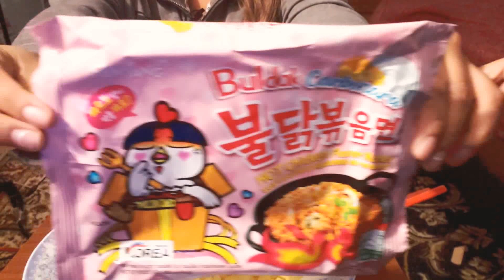ASMR Carbonara Fire Noodles ^Eating Sounds^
Hey this is one of my favorite spicy noodles, what is yours?

ASMR (Autonomous Sensory Meridian Response) a euphoria combination of positive feelings, and tingling sensation. Hope you find it relaxing!